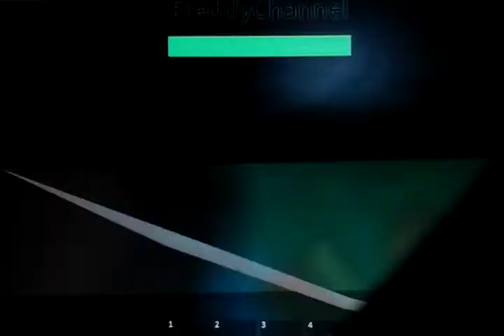The Elevator remade part 3